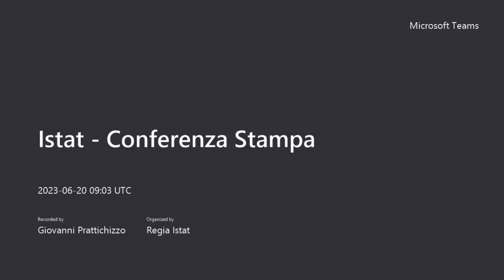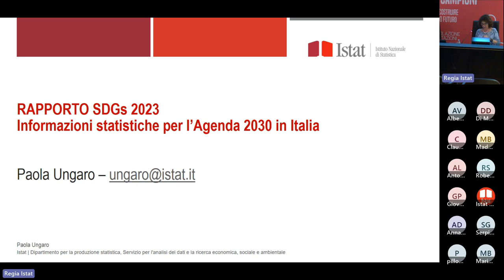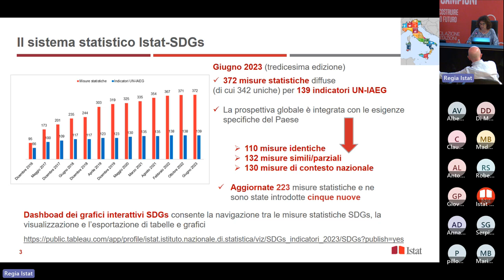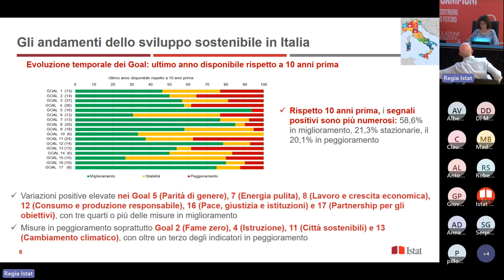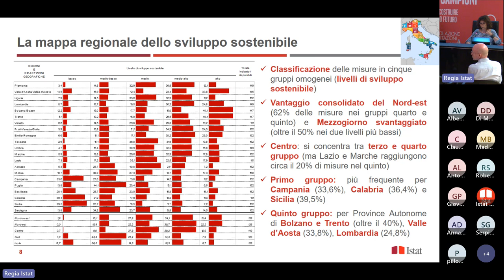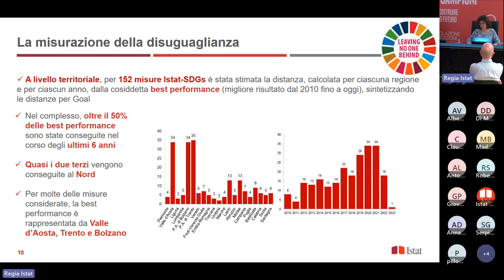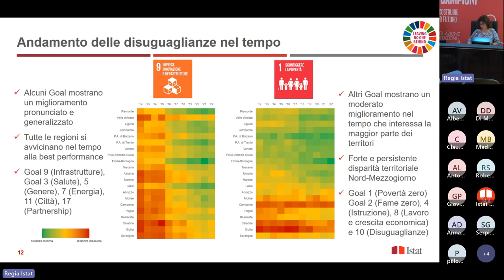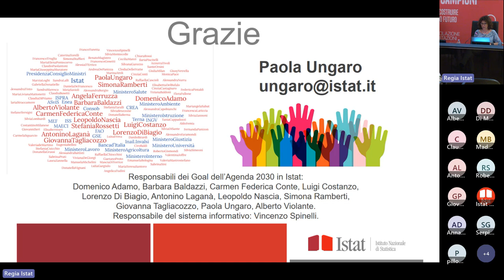Conferenza Stampa presentazione Rapporto SDGs informazioni statistiche per l’Agenda 2030 in Italia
Il 20 giugno alle 11,00 l’Istat ha presentato la VI edizione del Rapporto sui Sustainable Development Goals (SDGs), gli Obiettivi di Sviluppo Sostenibile dell’Agenda 2030 delle Nazioni Unite.
Il Rapporto Istat aggiorna e analizza le misure statistiche finalizzate al monitoraggio dell’Agenda 2030 per il nostro Paese con riferimento a 17 SDGs e agli specifici target in cui sono declinati, bilanciando le tre dimensioni dello sviluppo sostenibile, sociale, economica e ambientale, cui si aggiunge la dimensione istituzionale.
In questa nuova edizione sono incluse 372 misure statistiche connesse a 139 indicatori tra quelli proposti dall’Inter-Agency and Expert Group on SDG Indicators (UN-IAEG-SDGs). Le informazioni pubblicate sono quelle disponibili al 14 giugno 2023: rispetto alla diffusione di ottobre 2022, sono state aggiornate 223 misure statistiche e ne sono state introdotte cinque nuove.
I principali risultati del Rapporto sono stati illustrati nel corso di una conferenza stampa da Stefania Rossetti (Dirigente Servizio per l'analisi dei dati e la ricerca economica, sociale e ambientale, Dipartimento per la produzione statistica Istat) e da Paola Ungaro (Servizio per l’analisi dei dati e la ricerca economica, sociale e ambientale, Dipartimento per la produzione statistica Istat). L’incontro è moderato da Stefania Schipani (Ufficio stampa Istat).